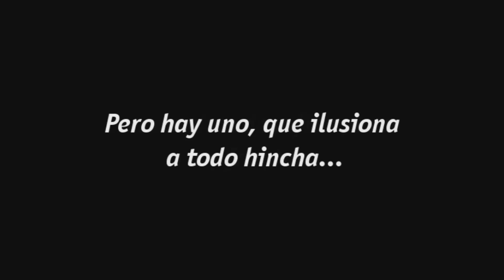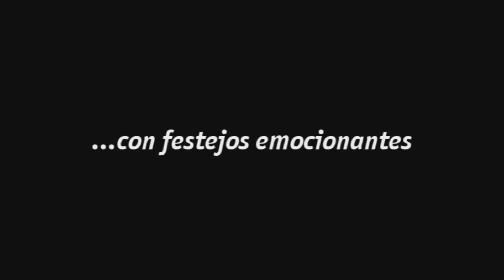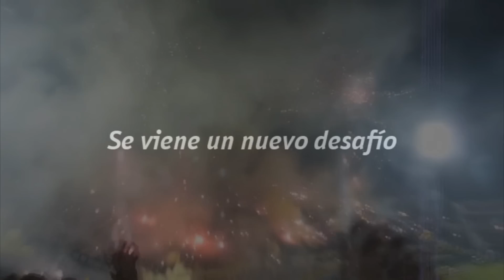Vamos en busca de la Sexta | Copa Libertadores 2013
Video con motivación al equipo y a la hinchada para la Copa Libertadores 2013.